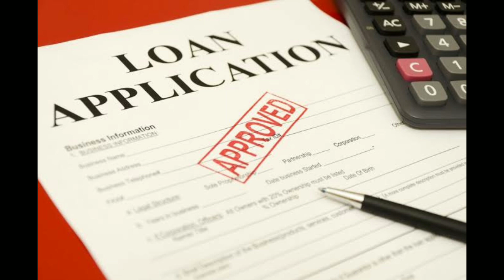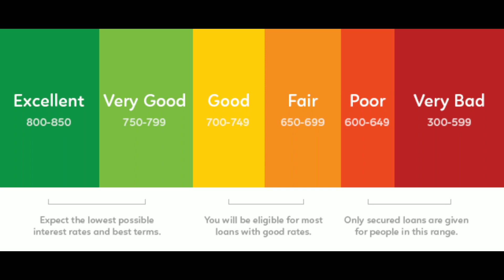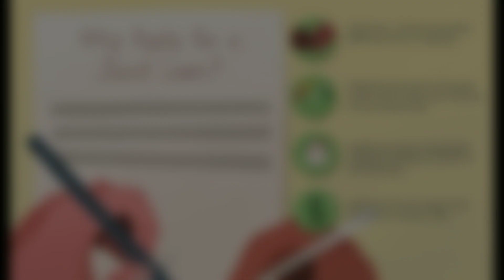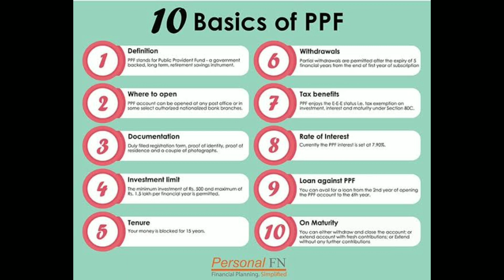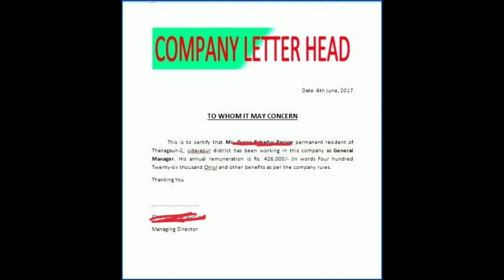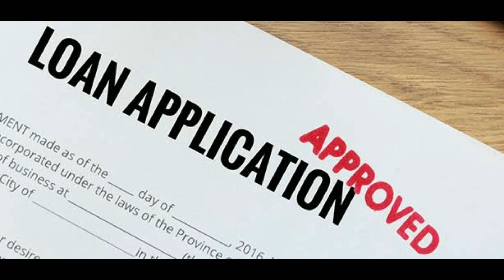How To Get Loan With Low Cibil Score | कम या खराब CIBIL होने पर ऐसे ले लोन ( HINDI )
How to get loan with low Cibil Score | कम या खराब CIBIL होने पर ऐसे ले लोन

Hello Friends In This Video I will tell you How to get loan with low Cibil Score